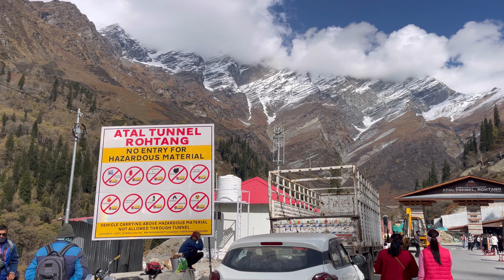Manali to Sissu - The unreal world other side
"Welcome to 'Vlog with Sheetal,' where the journey is as breathtaking as the destination! I'm Sheetal, and I'm on a mission to explore the diverse and enchanting landscapes of India, with a special focus on embracing the beauty of our country. Join me as I traverse the winding roads, uncovering hidden gems and sharing the beauty of these regions. But that's not all! We also venture to various parts of India, uncovering rich history, vibrant cultures, and picturesque landscapes.

With a passion for road trips and a thirst for adventure, I'm here to inspire you to embrace the journey, discover the incredible diversity of India, and experience the joy of travel with your family. From picturesque landscapes to historical wonders, we're capturing it all. So, fasten your seatbelts and come along on our epic road trips.